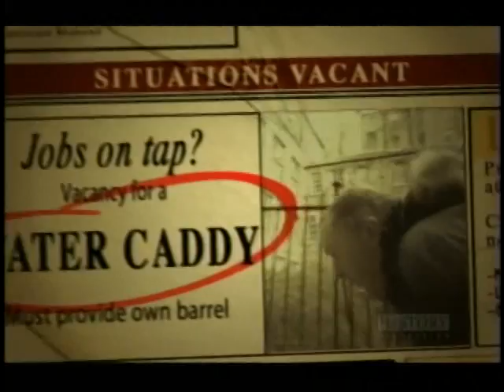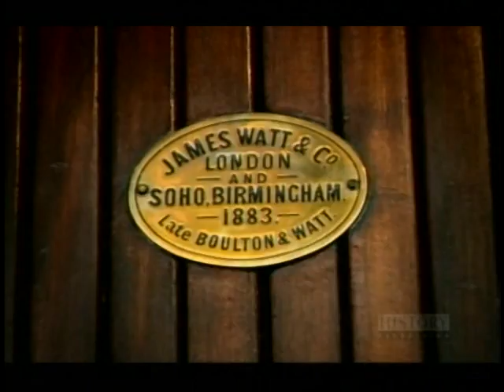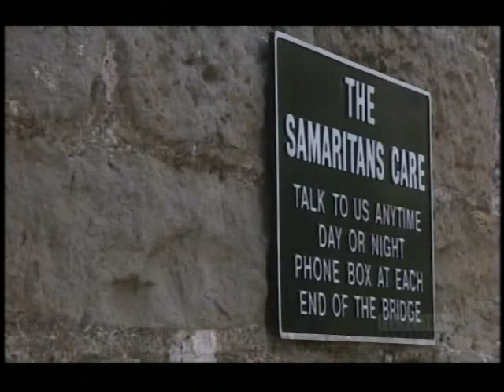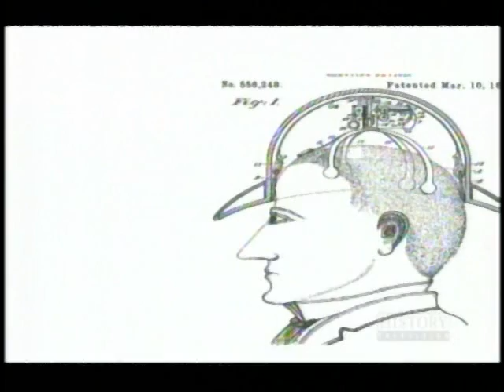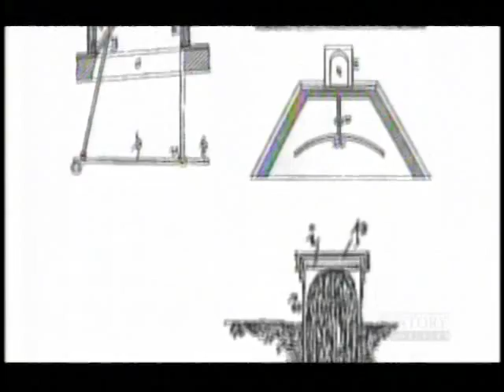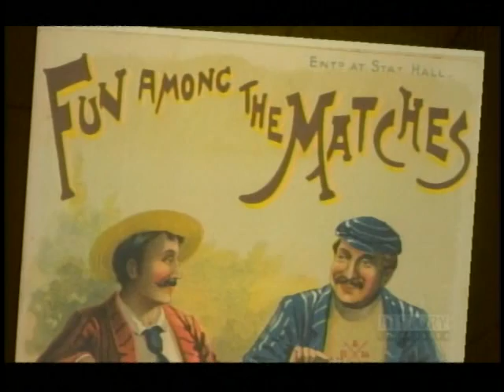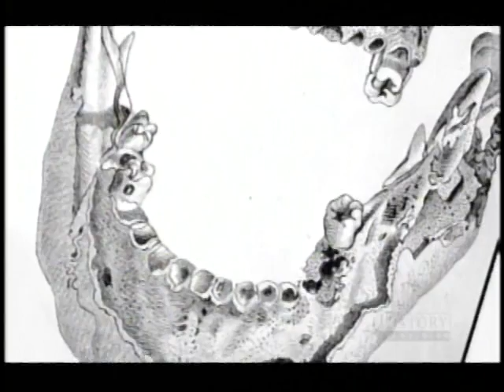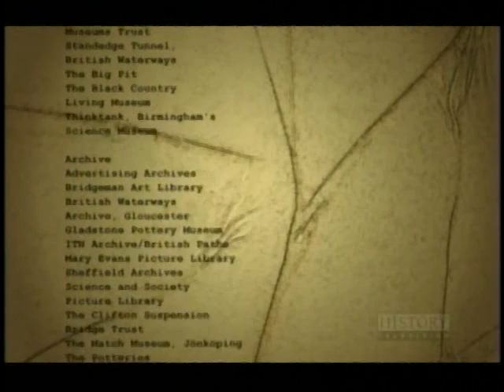The Worst Jobs In History - 2x03 - Industrial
The Worst Jobs In History - Season 2 Episode 3 - Industrial